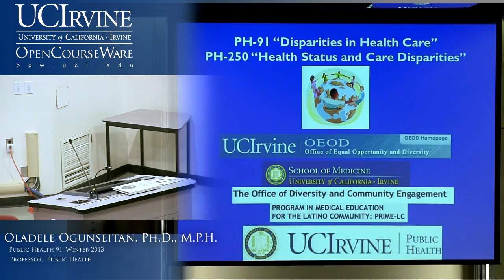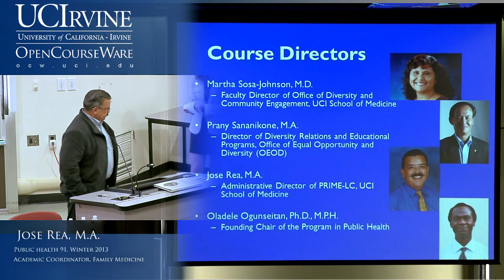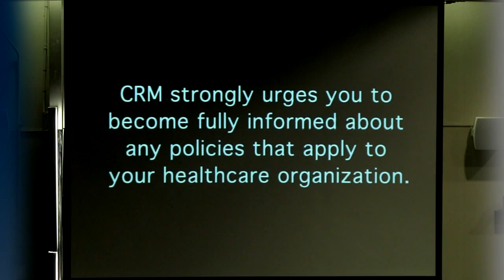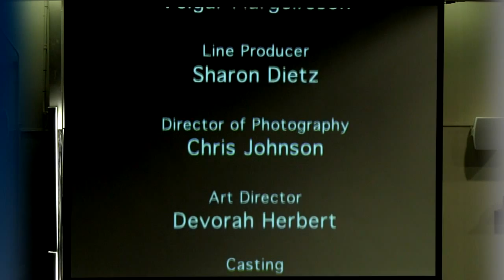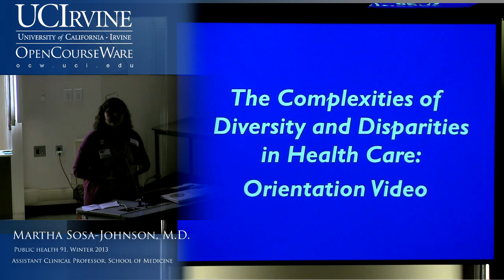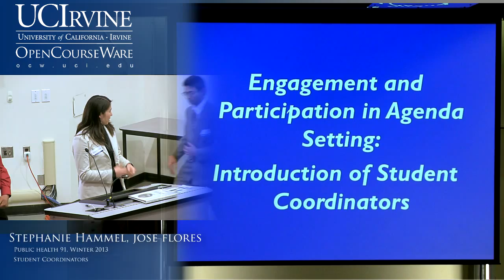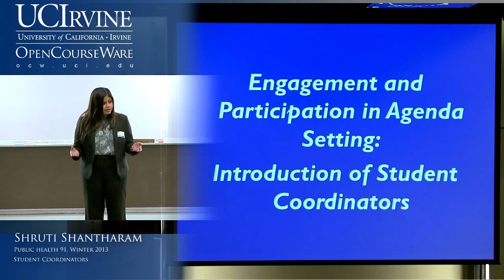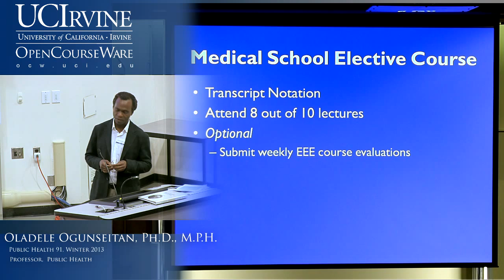Public Health 91: Disparities In Healthcare. Lecture 1: Introduction to the Course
UCI PubHlth 91: Disparities in Healthcare (Winter 2013)
Lec 01. Disparities in Healthcare -- Introduction to the Course --
View the complete course:
Instructor: Oladele Ogunstein, Ph.D. & Martha Sosa-Johnson, Ph.D.

Description: Student participatory course practicing initiation, planning, and coordination of various speakers on the subject of Disparities in Health Care. Topics in this course include: mental health, Health Care financing, religion and spirituality in health, immigration and medical care, women's health, geriatrics, and prison health.

Required attribution: Ogunseitan, Oladele; Sosa-Johnson, Martha. Disparities in Healthcare (UCI OpenCourseWare: University of California, Irvine), [Access date].